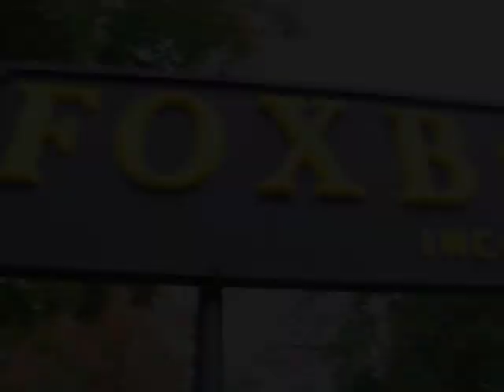Steve Caddick and Avalon interview part 1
Bill Kass, Paul Poirier and Steve Caddick are interviewed on Foxboro Cable. We are asked questions about who we are and what we do. We also play a few songs. We describe some facts and other information about our Trio Avalon.